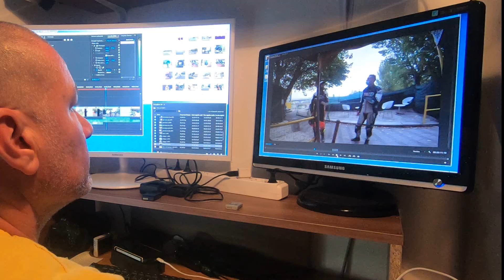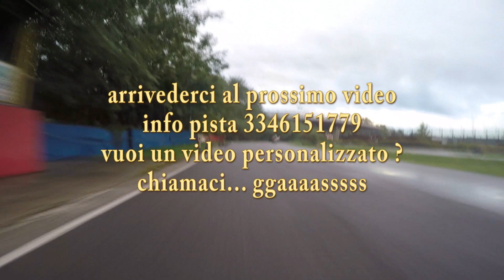Minimoto 50 cc 18 CV su pista bagnata